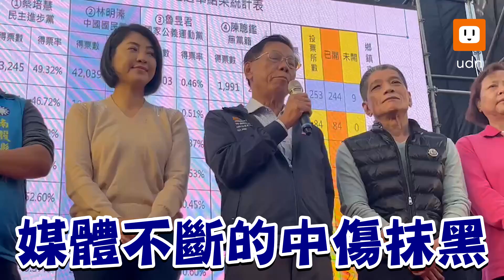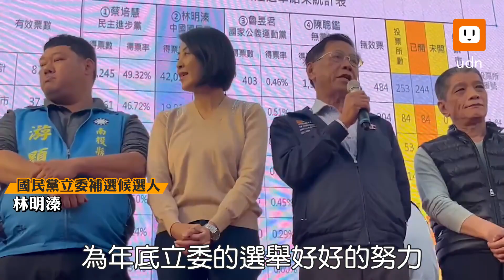林明溱宣布敗選 嘆綠營國家機器圍剿只能認輸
南投縣立委補選，國民黨候選人林明溱5時40分現身計票中心，以4萬2千多票，小輸蔡培慧1千多票，林明溱坦然認輸，恭喜蔡培慧當選，他怪自己努力不夠，他也嘆補選是「沒槍沒子彈的，對上有槍有子彈的」，媒體不斷中傷抹黑，強棒也沒用。他鼓勵國民黨年輕人趕緊出來備戰，明年選戰好好為國民黨打拚，拿回這席立委。